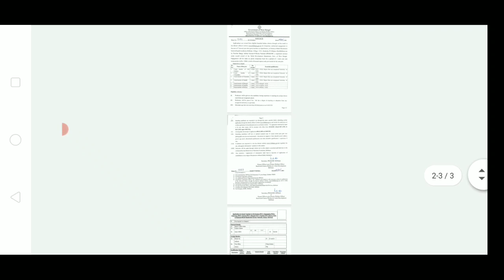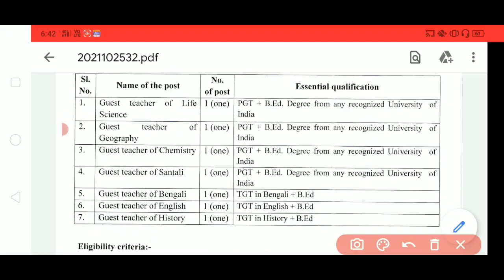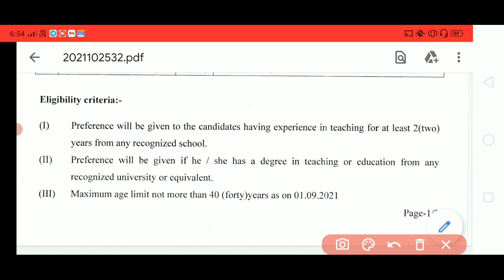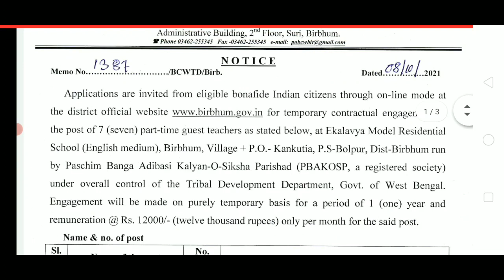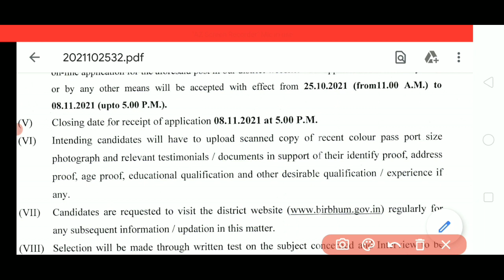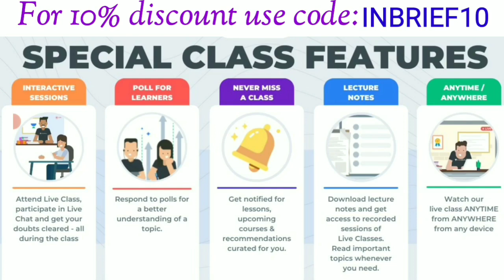WB Teacher Vacancy 2021| Teacher Recruitment in West Bengal 2021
👉Encounter: A Special Batch for Kolkata Police Sergeant - Batch III

This video contains information about wb  teacher recruitment 2021, eligibility and other details. So, watch the video till end.

Topic Cover :

New job in west bengal 2021
job in west bengal
govt job in west bengal 2021
teacher jobs in west bengal
teaching jobs in west bengal government
teaching jobs in bolpur
teaching jobs in birbhum 2021
school teacher vacancy in west bengal
high shool teacher jobs
high school teacher recruitment in west bengal
wb teacher recruitment news
wbssc teacher recruitment 2021
wbssc teacher recruitment news